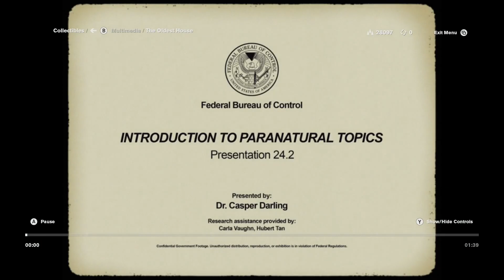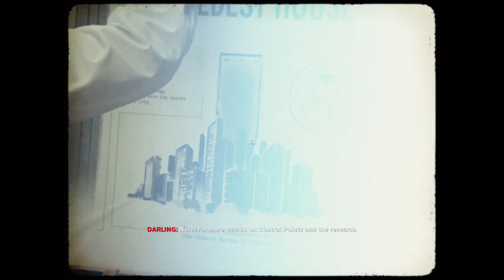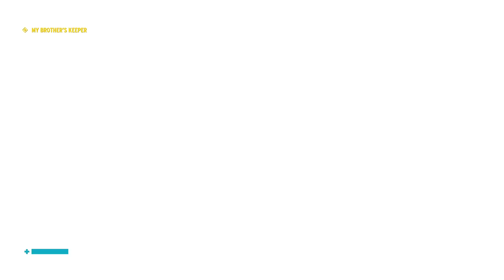Control Episode 9: Finding Dylan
Today. We get after Dylan. Which is going to a tall order... with a slight twist of a finish. And we have one object of power to sort out before we can ascend.